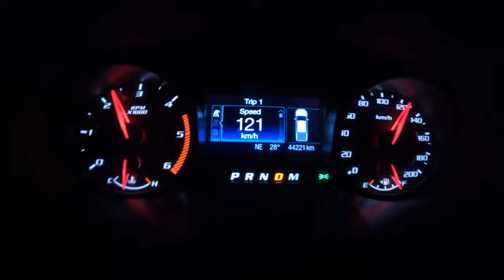Ford Raptor 0-100 kph | Ford Ranger Raptor Test Drive